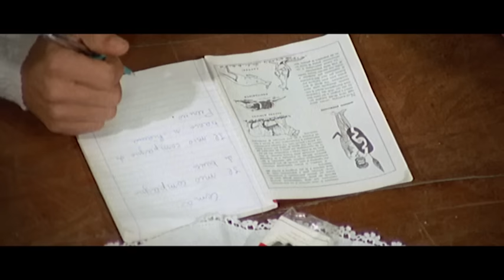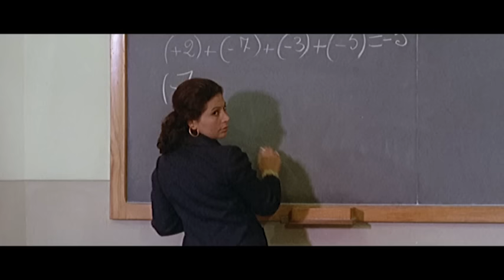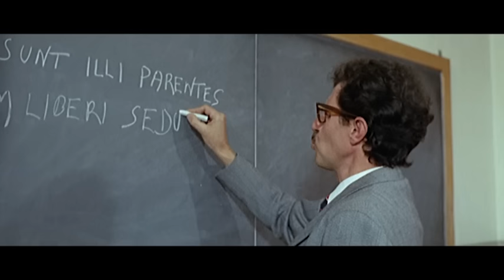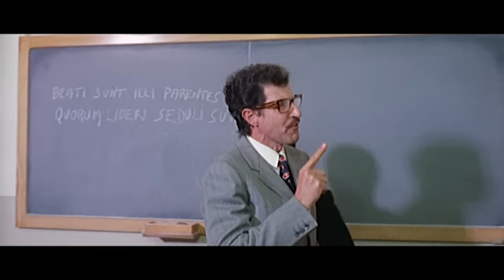Il Clan dei Due Borsalini - Con i mitici Franco e Ciccio! - Film Completo by Film&Clips Commedia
Regia: Giuseppe Orlandini
Sceneggiatura: Roberto Gianviti, Giuseppe Orlandini
Star: Franco Franchi, Ciccio Ingrassia, Isabella Biagini
(1972)

Franco Franchetti, un trentasettenne ammogliato con prole, si iscrive alla scuola media, apparentemente per conseguire la relativa licenza, in realtà per studiare in loco il modo di penetrare, attraverso l'edificio scolastico, in una attigua oreficeria.